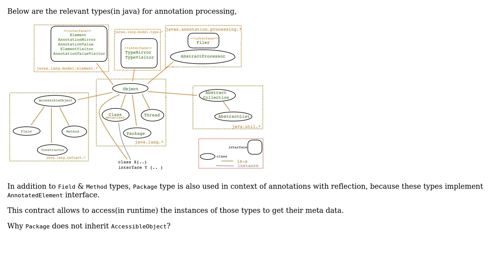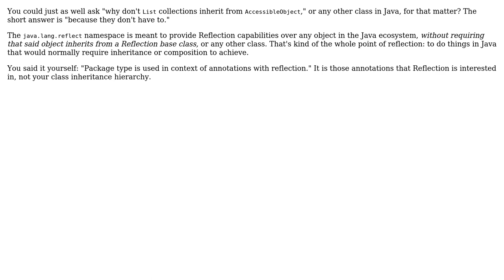Software Engineering: Why 'Package' type does not inherit 'AccessibleObject' type? (2 Solutions!!)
Software Engineering: Why 'Package' type does not inherit 'AccessibleObject' type?

With thanks & praise to God, and with thanks to the many people who have made this project possible! | Content (except music & images) licensed under CC BY-SA | Music | Images & others | With thanks to user user1787812 user Robert Harvey user Jules and the Stack Exchange Network Trademarks are property of their respective owners. You are responsible for your own actions.